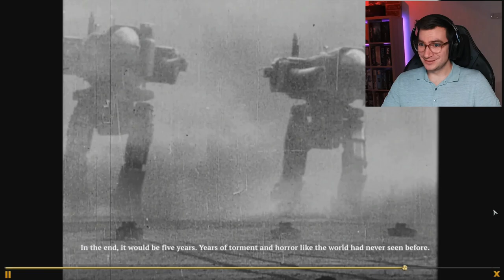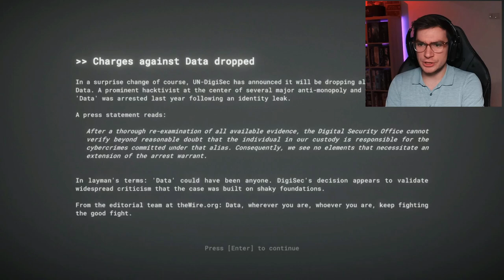THIS GAME MAKES MY MOM PROUD! - Humble Choice January '22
My mom is so proud of me and she doesn't even know!
Let's discover the 10 games from this months Humble Choice!
Side B -

Chapters:
0:00 Intro
0:20 Project Winter
3:33 Iron Harvest
7:23 Between The Stars
11:35 Midnight Protocol
15:39 Rebel Cops
20:32 Outro

Every month,  @Humble Bundle bundles 12 ish games that you can pick and choose from.  Get it once or have an annual subscription, where you pay a fixed amount per year.

Have an AMUEAZING day.

More Robikscube?